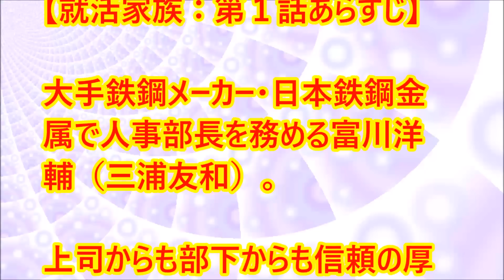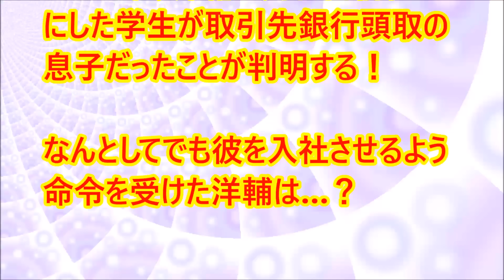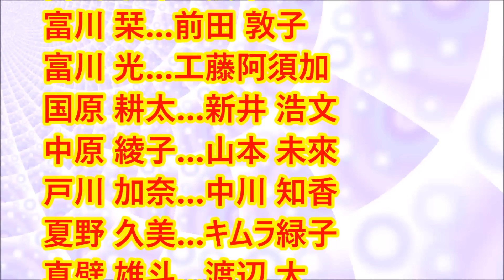木曜ドラマ 就活家族～第１話あらすじ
三浦友和さん主演の木曜ドラマ【就活家族～きっと、うまくいく】第１話は、2017年1月12日(木)夜９時スタート！
三浦友和さんが演じる主人公・富川 洋輔は、大手鉄鋼メーカー・日本鉄鋼金属で人事部長として働くエリートサラリーマン。
仕事面では、新卒採用とリストラ勧告という厄介だが責務の重い仕事を請け負っている。

【※文字のスクロールスピードは動画右下の歯車マークの「速度」から変更できます。】

【就活家族：第１話あらすじ】
大手鉄鋼メーカー・日本鉄鋼金属で人事部長を務める富川洋輔（三浦友和）。
上司からも部下からも信頼の厚い彼は、現在新卒採用の面接とリストラを言い渡すという厄介な役割を請け負っていた。
日々、学生の採用面接を続ける中、洋輔は同期で総務本部長の綿引から有力取引先社長の息子の縁故入社を持ちかけられる。
【キャスト】
富川 洋輔…三浦 友和
富川 水希…黒木 瞳
富川 栞…前田 敦子
富川 光…工藤阿須加
国原 耕太…新井 浩文
中原 綾子…山本 未來
戸川 加奈…中川 知香
夏野 久美…キムラ緑子
真壁 雄斗…渡辺 大
川村 優子…木村 多江
天谷 五郎…段田 安則

【木9】林部智史、連続ドラマで初主題歌&挿入歌 三浦友和主演ドラマ「とても光栄」【就活家族～きっと、うまくいく～】